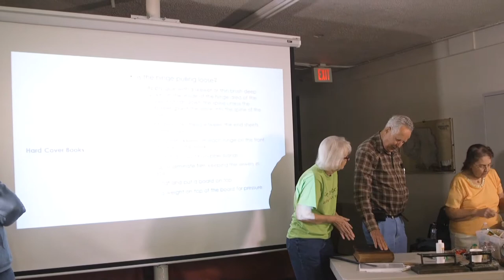The Art of Book Repair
Peggy retired from the Yakima School District after a successful career running the Book Bindery for 28 years, receiving, repairing and restoring text books that ended up getting damaged for over 25,000 students in the K through 12 system.  She now assists churches and non-profits like Clark County Genealogical Society with the repair of books in our library collection.  She is also the author of a book on Book Repair and has taught several workshops throughout the Yakima School District, Yakima, Washington.  For those who wish to post comments, please go to the CCGS Facebook